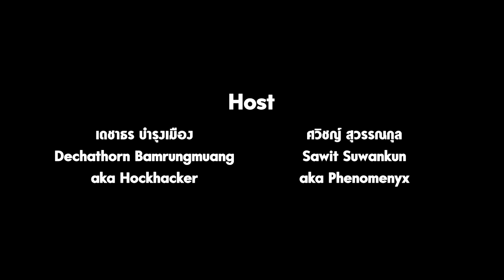"RAP UP" EP02 แต่ละคนกลายเป็นHip-Hopได้ยังไง | echo podcast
อีพีที่แล้วคุยกันเรื่องวิถีชีวิตเหล่านักร้องhip-hopเป็นยังไง อีพีนี้มาต่อเนื่องกันทางฝั่งคนฟังบ้าง แต่ละคนเริ่มสนใจhip-hop และRap กันตอนไหน พี่ฮ็อกบอกตัวเองเป็นสายฝึกฝน ในขณะที่พี่โจ้เป็นสายอาร์ทซะงั้น แบ่งสายอะไรกัน จุดเริ่มจะแตกต่างกันแค่ไหน และชีวิตโฮสของเราจะตรงกับใครหลายคนหรือเปล่า ลองมาฟังกันใน "RAP UP" EP02 แต่ละคนกลายเป็นHip-Hopได้ยังไง"

00:00  Intro
01:39  อิทธิพล Hip-Hop ของแต่ละคน
08:13  Hip-Hop และ Fashion สมัยแรกๆ
13:43  Hip-Hop และ Fashion ตอนนี้
17:08  Hip-Hop กับวัยรุ่นไทย
22:09 สรุป

ช่องทางการรับฟัง echo podcast